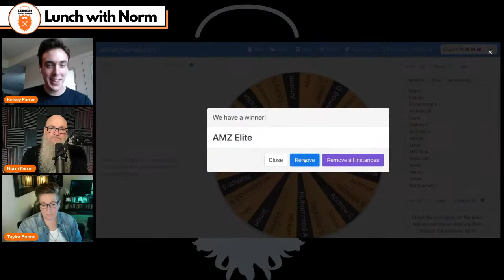How to Create a Story for Your Product Photos | Taylor Boone | Ep. 183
Want to know how your product photos create a story? Visual storyteller and photographer Taylor Boone is going to share with us techniques on how to create a story for your product photos!

Timestamps
0:00 Intro/Housekeeping
5:23 Welcome Taylor Boone
6:38 Creating a Storyboard for your Product Photos
9:31 Customer-Centric Photography Tips
14:00 Biggest Frustrations with Product Photos
17:40 The Best Ratio for your Product Photos
19:20 Product Photos Storyboard Tips
29:08 Adding Value to your Product Storyboard
32:58 Making your Product Credible
37:00 Creating Videos on Amazon Listings
45:34 Measuring the Effectiveness of Product Listings
47:37 3D Rendering Images and Videos
57:26 Using Animation in a Video for your Products

More about Taylor...
"Telling stories through my lens in still photos and videos". Taylor Boone the ART of image-making is a full-service concept, a creative production company delivering creative content to businesses all around the world. Based in Santa Cruz California with creative team members around the globe. Taylor brings back craftsmanship in photography that has been lost over the years. Taylor looks beyond the lens and her own eyes and has intuition and a creative soul that lives to create content to move the viewer.